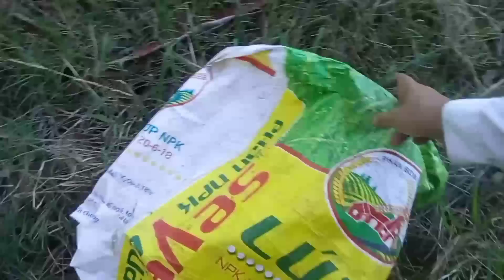cầu cơ Lộc cô gái nghĩa địa rất linh /phim ngắn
video khám phá giải trí.